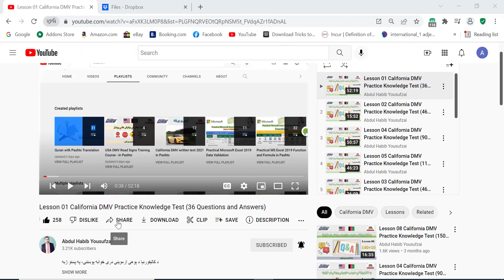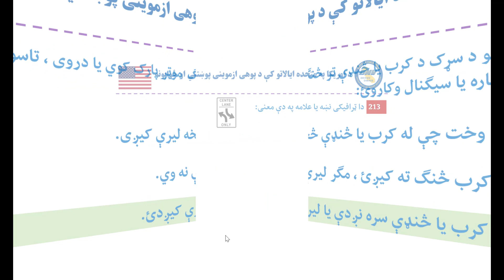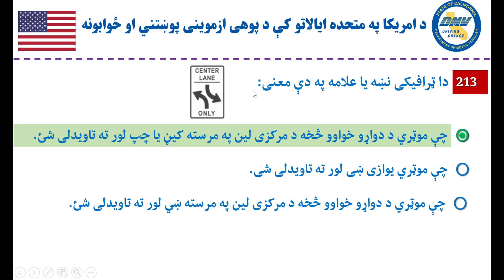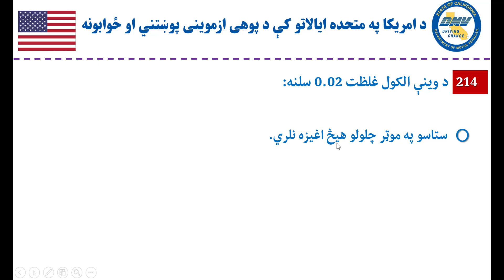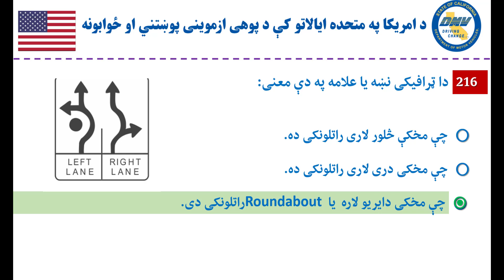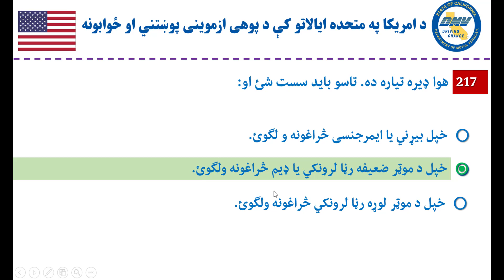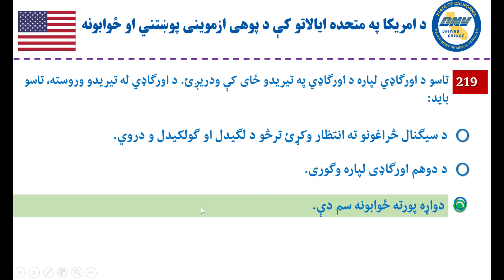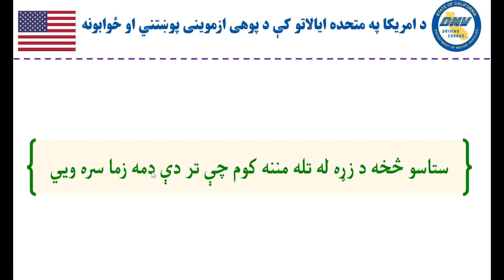022: USA DMV Permit Written Test in Pashto – Easy Practice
په پښتو ژبه دامریکا متحده ایالاتو کې د پرمیټ ترلاسه کولو لپاره د پوهی ازموینی پوښتنی او ځوابونه هره پوښتنه دری ځوابه لری او یو په کې سم دی.
دا روزنیز پروګرام د ۵۰۰ څخه زیاتو پوښتنو او ځوابونو څخه جوړ شوی دی، ددی پروګرام د بشپړ تعقیب لپاره په لاندې لینک باندې کلیک وکړئ:
که غواړی چې سل په سلو کې بریالی شی  نو لاندې دوه ویډیوګانی ددې پروګرام سره هم تعقیب کړئ، د زده کړئ په صورت کې تاسو په ازموینه یا امتحان کې سل په سلو کې پرته له کوم شک څخه بریالی کیږی.